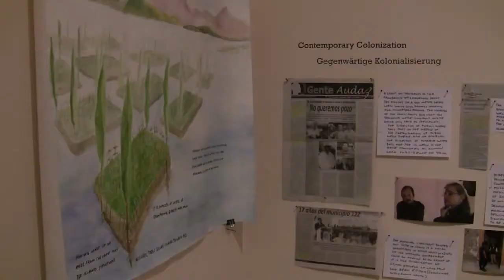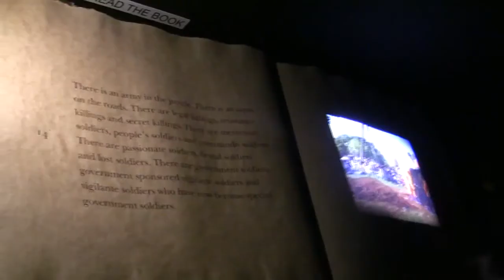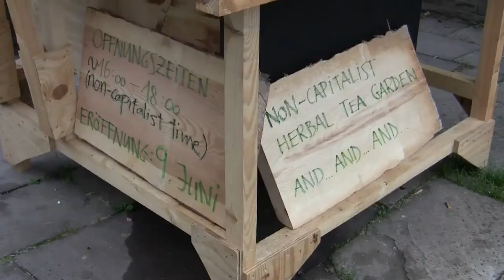documenta 13: Rundgang durch das Ottoneum (contemporary art exhibition in the Ottoneum)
Impressions of the dOCUMENTA (13) from 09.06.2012 to 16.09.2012 in Kassel at the exhibition venue Neue Galerie... read more in German:

Impressionen der dOCUMENTA (13) vom 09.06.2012 bis 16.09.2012 in Kassel am Ausstellungs-Ort Neue Galerie.

Öko-Kunst im Naturkunde-Museum: Acht Künstler zeigen Werke über Landraub, Arten-Vielfalt, Wasser-Reinhaltung oder eine Fantasie-Währung, die mit Erde gedeckt wird. Und ein Kleinod: die erste und größte „Holz-Bibliothek" der Welt.